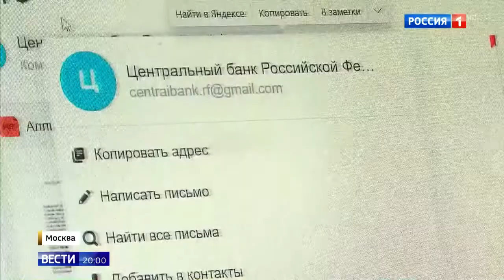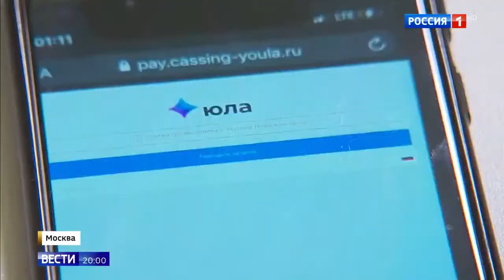Племянника Сталина попытались обмануть мошенники но их задержали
Племянника Сталина попытались обмануть мошенники но их задержали 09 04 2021
Помощь каналу.